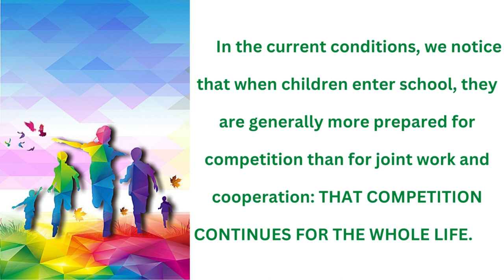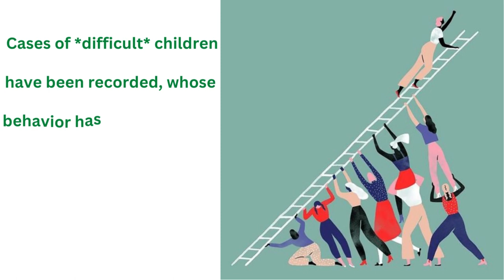INFLUENCES OF THE SCHOOL – Jasminka Naumovska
In the current conditions, we notice that when children enter school, they are generally more prepared for competition than for joint work and cooperation: THAT COMPETITION CONTINUES FOR THE WHOLE LIFE.